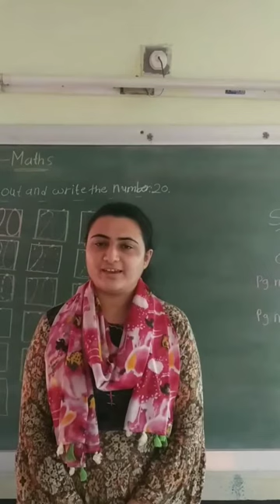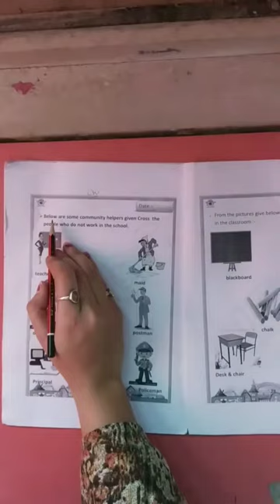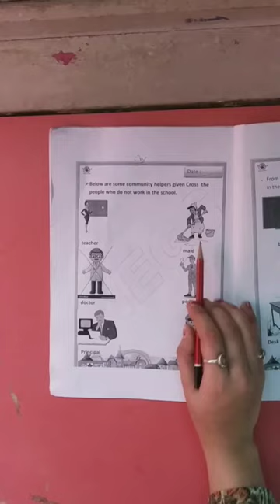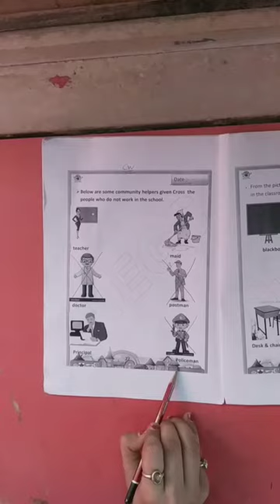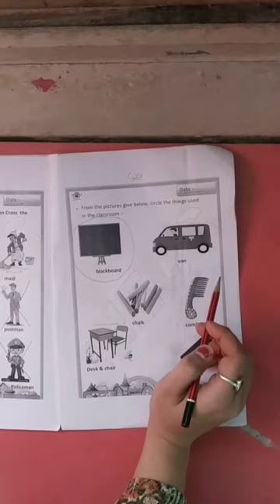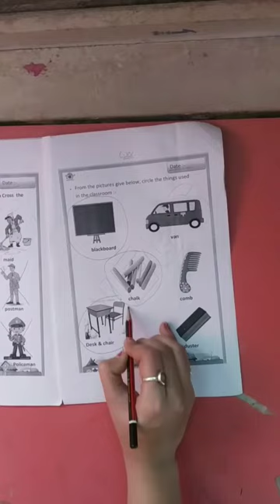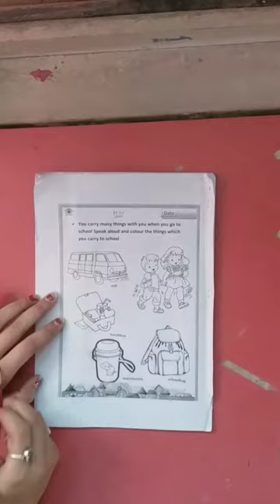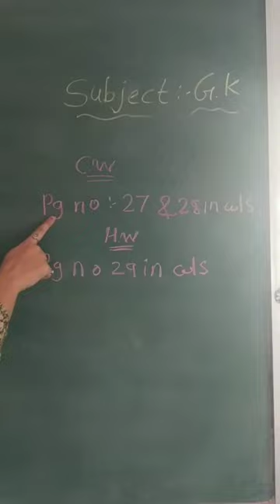13 3 2021 NEPS NUR GK community helpers